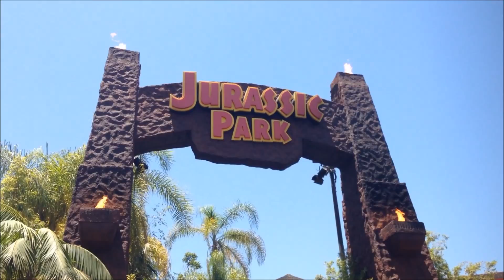Jurassic Park the Ride